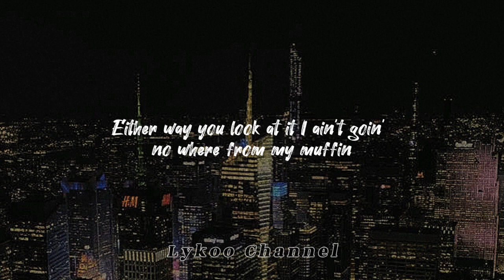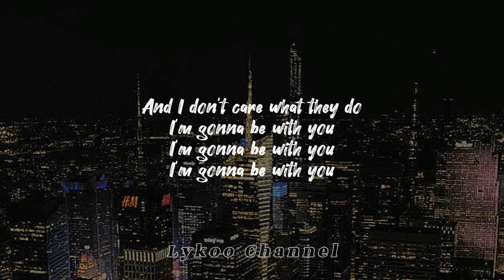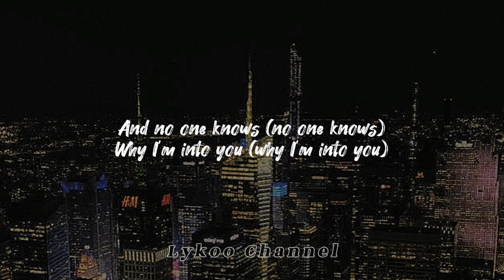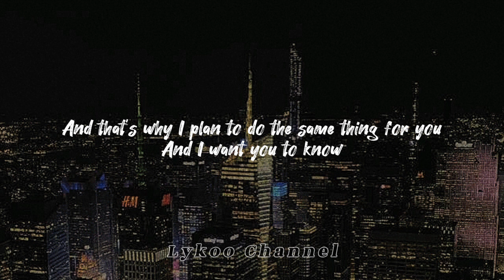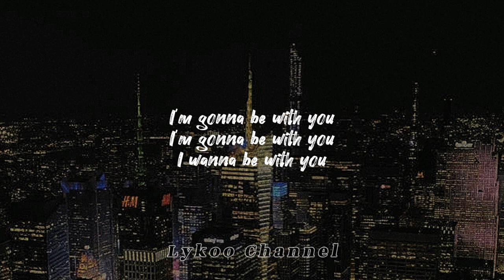Be With You - Akon [Speed Up] (Lyrics)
by Akon
Speed up version

Lyrics :
I know they wanna come and separate us but they can't do us nothin
You're the one I want and I'm a continue lovin'
'Cause you're considered wifey and I'm considered husband
And I'm a always be there for you

Either way you look at it I ain't goin' no where from my muffin
'Cause she gonna hold it down, cant no body tell her nothin'
You got the kind of love that always make up after fussin'
And that's what gets me closer to you

And no one knows (no one knows)
Why I'm into you (why I'm into you)
'Cause you'll never know what it's like to walk in our shoes (in our shoes)
And no one know (no one knows)
The things we've been through (things we been through)
Can never measure up to half of what I put you through (put you through)
That's why we'll break through

I'm gonna be with you
I wanna be with you
And I don't care what they do

Seems like every day that go by things are gettin' harder
Want to be the one that give you the whole enchilada
'Cause I know what my baby like, I lean you on that Prada
You ain't got to match with the shoes
All about knowing your woman and doing things to keep her longer
Stickin' together forever, watch it grow stronger
That's the way it has to be, everything proper
Keepin' it always true

You are everything in my life, see the joy you bring
And ain't no one I can compare you to
And I know that you will never walk away from me, no matter what
And that's why I plan to do the same thing for you